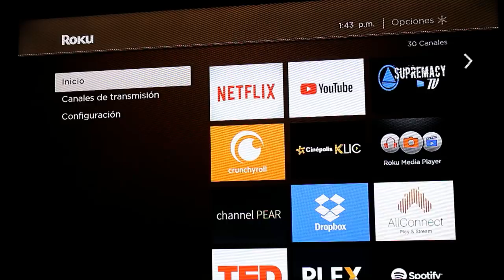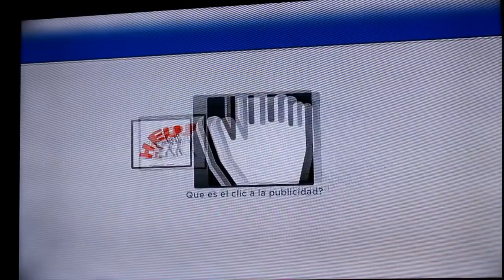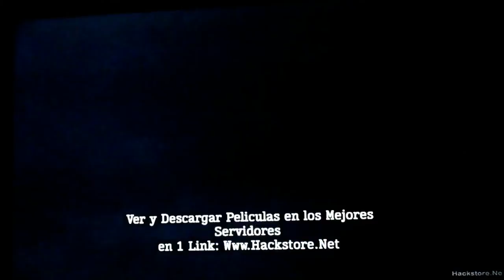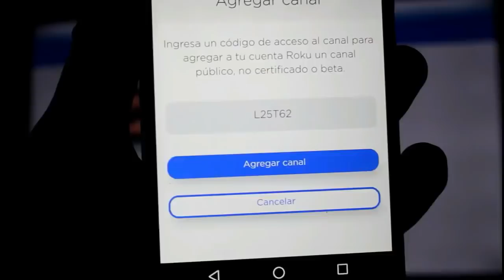NUEVA ACTUALIZACION PARA VOD TV (GRATIS ROKU)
ESTE VIDEO ES PARA AGRADECER LOS CREDITOS PARA  EL MISMO CREADOR DE ESTE CANAL GRACIAS